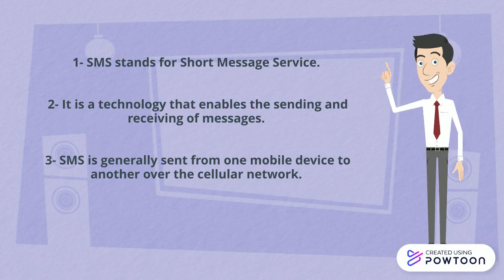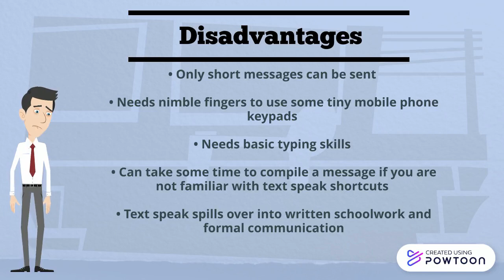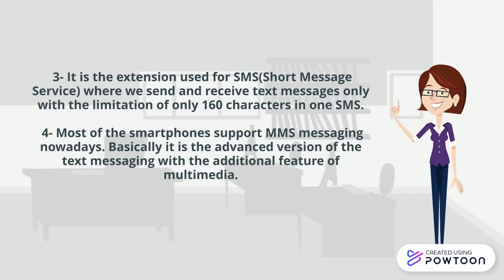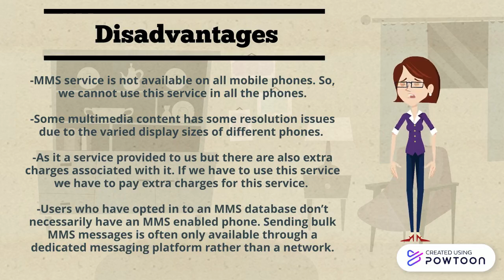SMS & MMS in Mobile Computing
Assignment 1 ( Dr. Strange )

Group Members :

1) Mohamad Fikri Bin Ahmad Fadzil (AA191929)
2) Muhammad Zul Ifwat Bin Zulkefli (AA190327)
3) Muhammad Zulfahmi Bin Ramli (AA191506)
4) Muhammad Taufiq Imran Bin Mohd Azizi (AA190341)

Miss Shelena
Diploma in Information Technology
Universiti Tun Husseion Onn, Johor